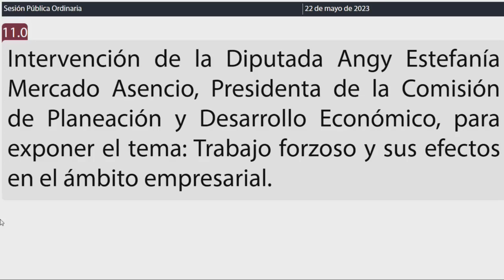Intervención Dip. Angy Estefanía Mercado Asencio. PVEM (22/Mayo/2023)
Intervención de la Dip. Angy Estefanía Mercado Asencio, del PVEM, Presidenta de la Comisión de Planeación y Desarrollo Económico, para exponer el tema: Trabajo forzoso y sus efectos en el ámbito empresarial.